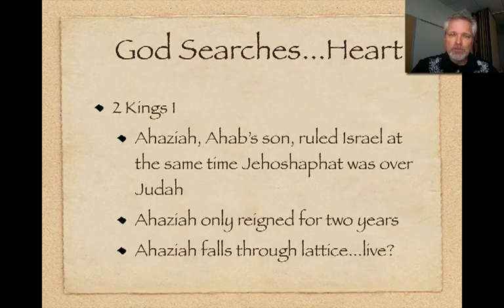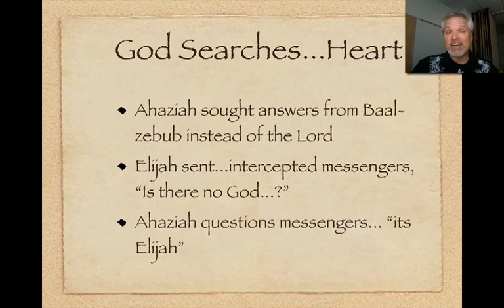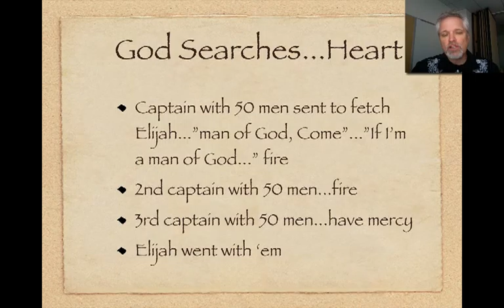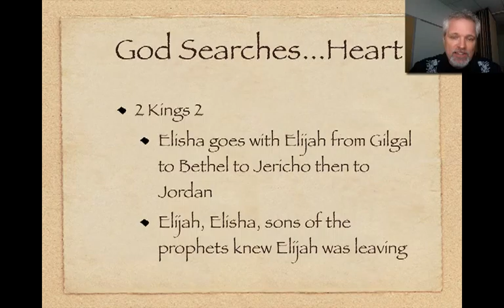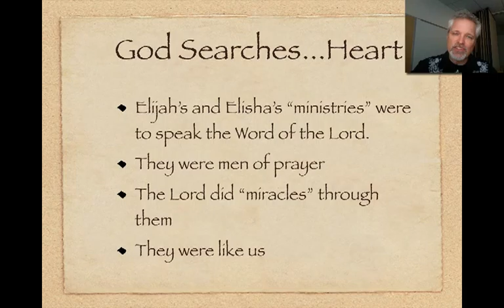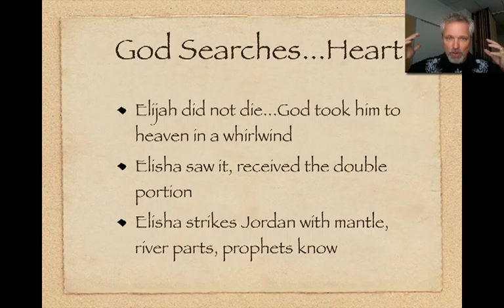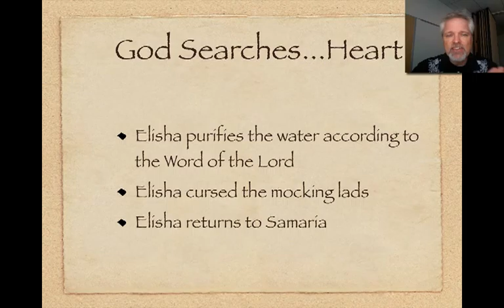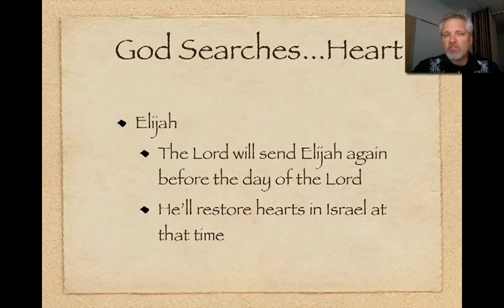God Searches for A HeartLesson 5 Part 2.mov